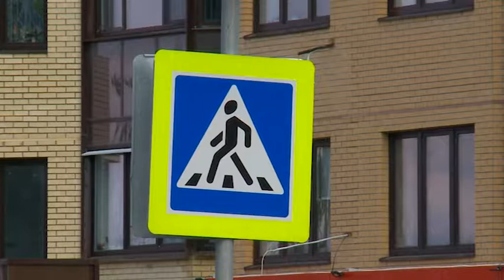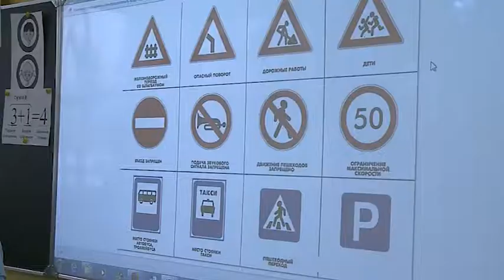(12 +) Сводка ГИБДД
В преддверии нового учебного года ГИБДД обращается ко всем водителям и настоятельно рекомендует быть внимательными на дорогах, пропускать пешеходов и соблюдать правила дорожного движения.